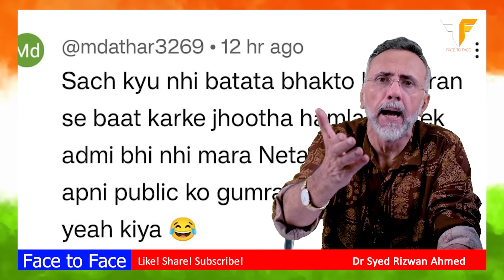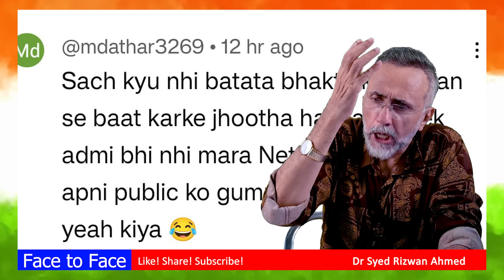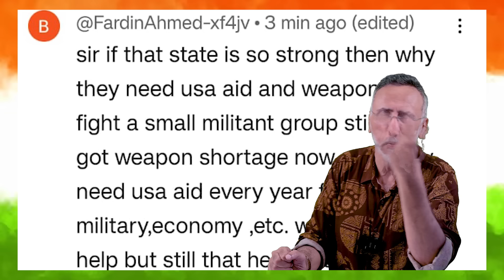Breaking Israel- Iran; How a community loves to be HAMMERED| Face to Face